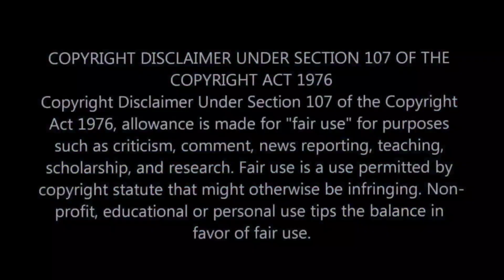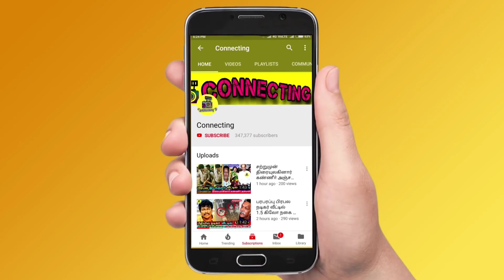தாமரை தான் Title Winner ! கடுப்பான பார்த்தசாரதி ! BB Jodigal 2 ! Amir Pavni | Vijay TV | Pavani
thamarai selvi gives statement on amir and pavani  title winner of bb jodigal seaosn 2

Amir and Pavani won bb jodigal 2 title in vijay tv

bb jodigal 2 title winner is amir and pavani

suja and shiva also won title of bb jodigal 2

this time two title winners for bb jodigal 2 amir pavani and suja varunee shiva

amir pavani winning moment in bb jodigal 2

suja varunee and shiva winning moment in bb jodigal 2

BB Jodigal 2 | 28th August 2022 - Promo 1
BB Jodigal 2 | 28th August 2022 - Promo 2
BB Jodigal 2 | 28th August 2022 - Promo 3

vijay tv serial pandian stores meena shared a home tour video and fridge tour video for her fans and followers

 Vijay Television Popular Reality Serial Baakiyalakshmi Gopi shares about his sadness that he facing because of Baakiyalakshmi Serial

Vijay tv Baakiyalakshmi serial sathish kumar stage name gopi upset on facing the sadness because of Baakiyalakshmi serial fans

Dhanush and Aishwarya dhanush reunited just now after they both seperated a few months back

After Divorce actor Dhanush reunited with Aishwarya Rajinikanth and smiles each other after a long gap

Actress Nayanathara becomes mother soon, and her husband vignesh shivan becomes father soon

actor ajithkumar social interest message to his fans, and fans worries for actor ajithkumar

thiruchitrambalam movie review tamil

Raadhika Sarathkumar Invited actress Meena on her 60th birthday celebration, and gives a special treat

Top celebrities attended this actress's birthday party..!

Actress radhika celebrated her 60th birthday in a grand manner today. His birthday party was graced by leading actors like Suriya, Jyothika, Dhanush, and Trisha

Vijay TV Popular Reality Baakiyalakshmi Serial Actor Gopi gives Statement about Why He Quits the Baakiyalakshmi serial permanently